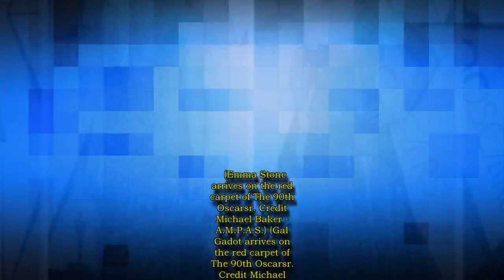2018第90屆奧斯卡頒獎典禮 艾瑪史東 蓋兒·加朵 珍妮佛勞倫斯 妮可基嫚4美紅毯華服爭奇鬥艷